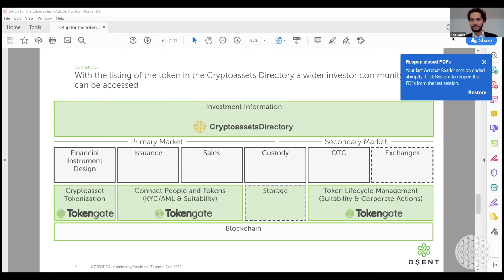Inclusion of global SMEs funding in Swiss Capital Market via Blockchain | Felix Simon, Zurich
Inclusion of global SMEs funding in Swiss Capital Market via Blockchain (Felix Simon, Zurich) | Global Unit Unconference 1 | 1st May 2020 | Community of entrepreneurs, artists, investors, change-makers and futurists sharing and exchanging ideas